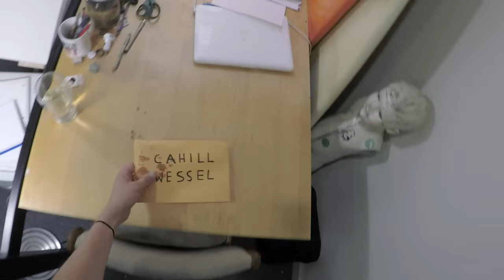S6 Timelapse: Pizza Snake Colored Pencil Drawing w/Cahill Wessel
Watch Cahill speed draw through 60 hours of creation in 60 seconds with his surrealistic colored pencil drawing, "Still Life with Pizza Snake". Powered by @GoPro.